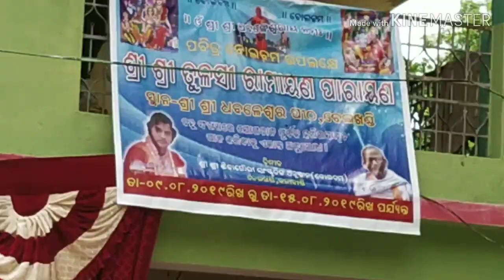Singer Tarunisen Tripathi, Belkhandi shiv mandir program (bolbam sangh) 2019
Sirjapali